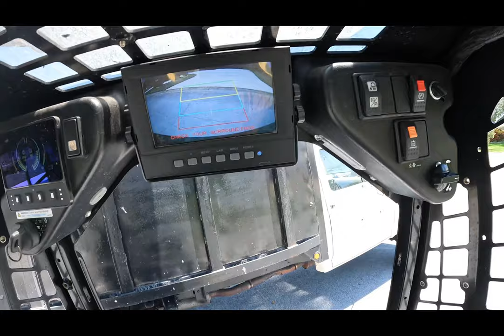EXCAVATION FOR PAVER INSTALLATION!!!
In this video the crew will be excavating dirt and bringing in sand for a new paver installation!